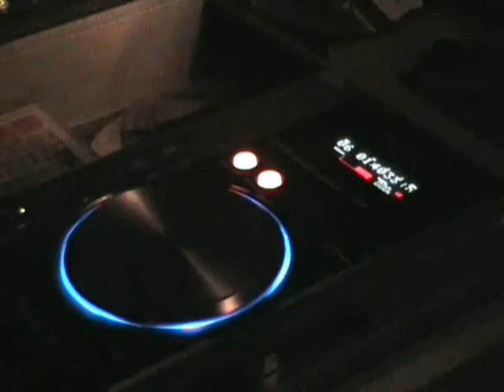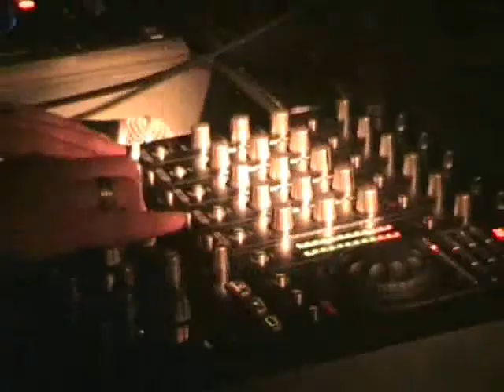Dj Nuji - Children 2008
Nuji's children remix.